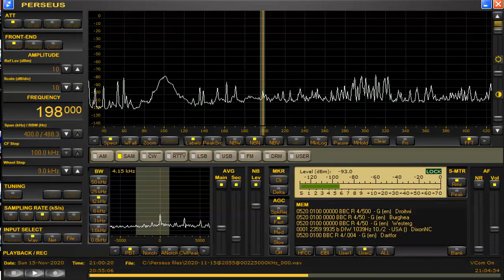198 kHz BBC Nov 15,2020 2100 UTC